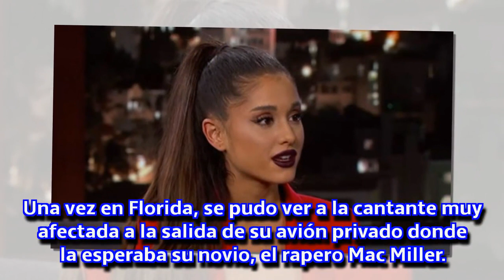Ariana Grande ofrece pagar los funerales de las víctimas del atentado de Manchester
La cantante estadounidense está muy afectada por lo ocurrido este lunes en Manchester a la salida de su concierto en donde un terrorista suicida acabó con la vida de 22 personas. Por este motivo, Ariana se ha ofrecido a pagar los funerales de todas las víctimas.